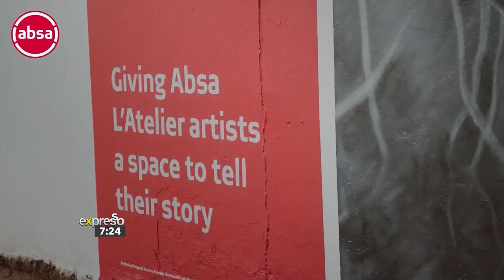Meet Absa Wall Mural Visual Artists Malebogo Molokoane & Pebofatso Mokoena